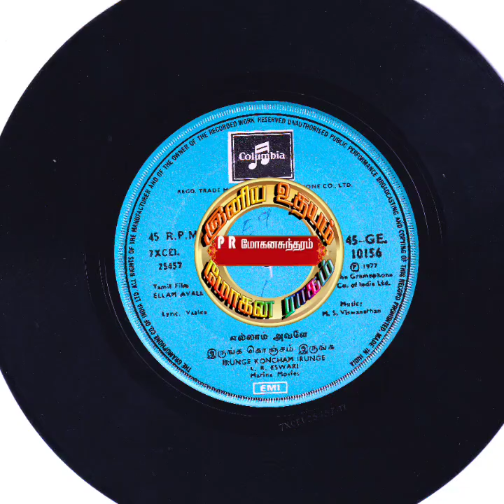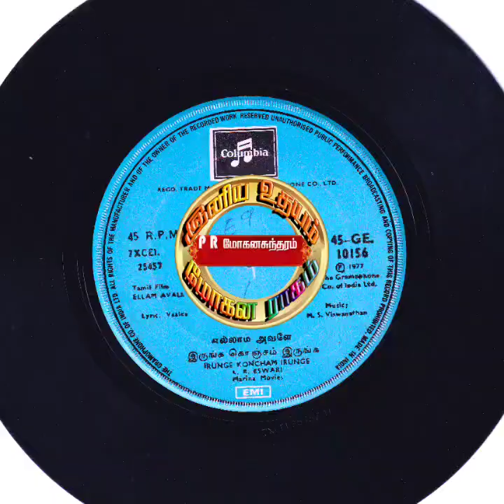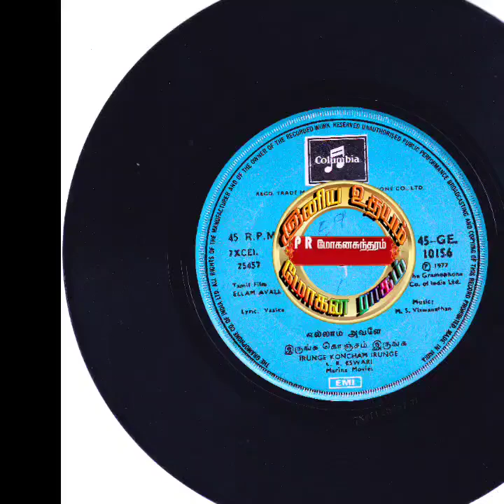L.R.Eswari_Irunga Konjam Irunga_Ellam Avale(1977)_இருங்க கொஞ்சம் இருங்க_எல்லாம் அவளே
Film : Ellam Avale

Singers : L.R.Eswari

Lyrics : Vaalee

Year : 1977

Starring : Mu.Ka.Muthu & Chandrakala

இனிய உதயம்
Iniya Udhayam
Tamil Rare Songs
L.R.Eswari Hits
MSV Hits